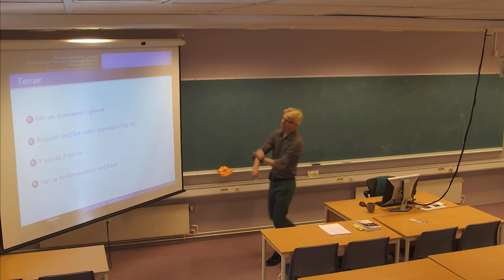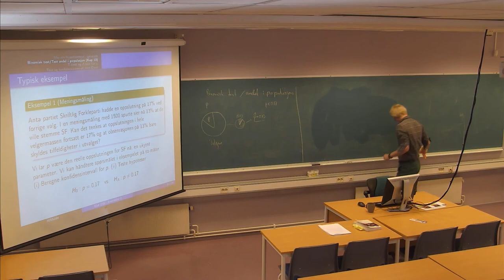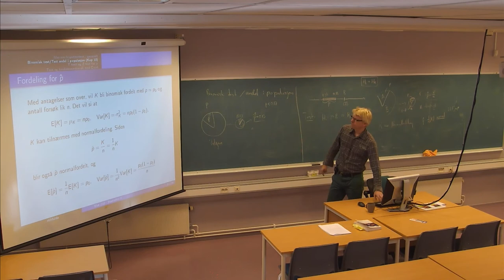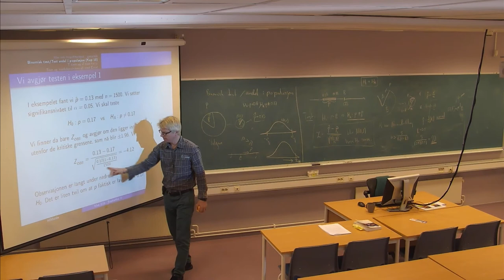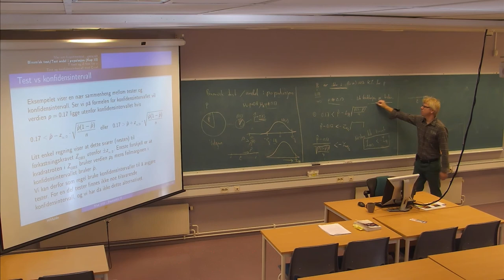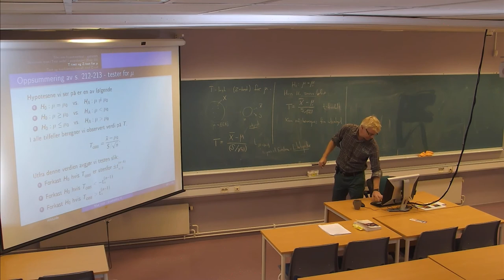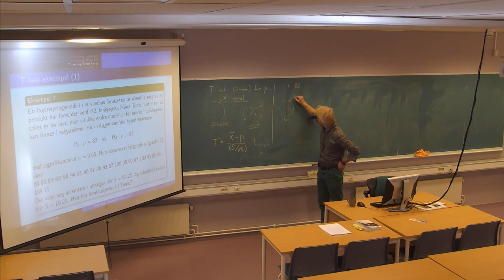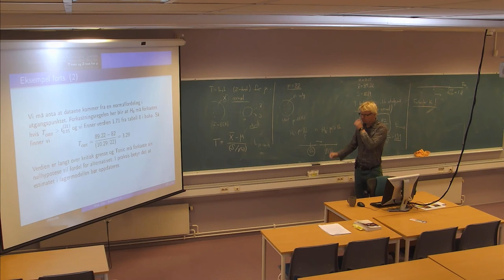01-F-11 Forelesning MAT210 (8. okt. 2014)